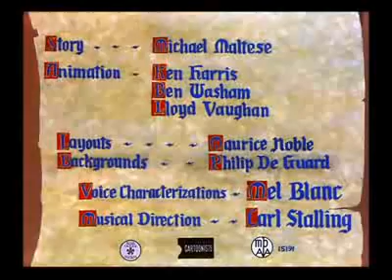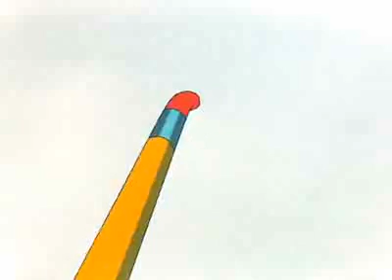Duck Amuck 1953